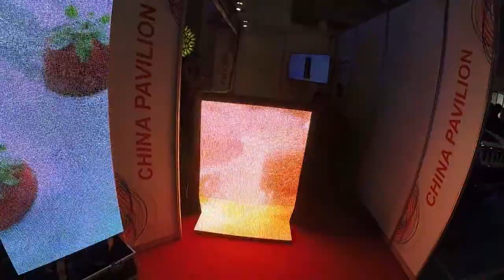VLOG | Moscow Music Messe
Не так давно прошла выставка профессионального звукового оборудования, которую мы с удовольствием посетили)